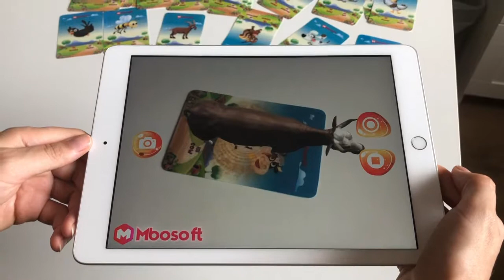Çiftlik Hayvanları | Artırılmış Gerçeklik Çiftlik Hayvanları Eğitim Kartları | Mbosoft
Çiftlik Hayvanları | Artırılmış Gerçeklik Çiftlik Hayvanları Eğitim Kartları ile çocuklarınız çiftlik hayvanlarını daha eğlenceli ve kolay öğrenecek! Öğrenmeyi daha kalıcı ve eğlenceli hale getirmek için tasarlanan Çiftlik Hayvanları | Artırılmış Gerçeklik Çiftlik Hayvanları Eğitim Kartları, ilgi çekici animasyonlarla ve ses efektleriyle çocuklarınız için harika ve eğlenceli bir öğrenme ortamı oluşturuyor.

Ürün adı: Çiftlik Hayvanları | Artırılmış Gerçeklik Çiftlik Hayvanları Eğitim Kartları
Platform: IOS
Cihaz Bilgisi: Ipad
Yıllık Lisans: Var (1 Yıl Ücretsiz)
Teknik Destek/Güncelleme: Var (1 Yıl Ücretsiz)
Kart Bilgisi:  Mat Kuşe/PVC Kaplama
Kart Sayısı: 17 Adet
Basım Dili: Türkçe/İngilizce
Animasyon/Ses: Var